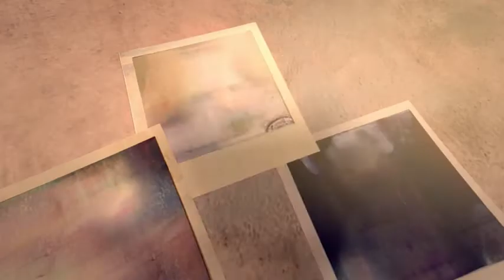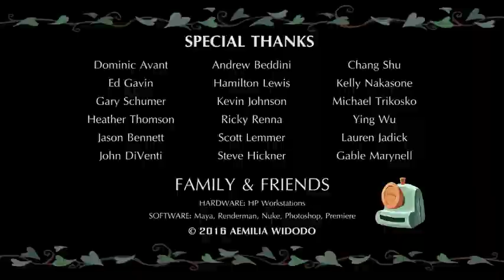Animated Short Film | Last Shot | by Aemilia Widodo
Just discovering the joys of photography, a girl ends up breaking her camera by accident… she was forced to throw it away. But the thing has a mind of its own and attempts to get back into her life.